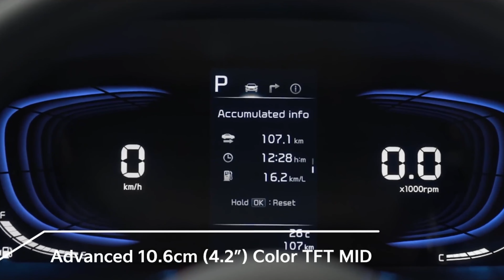Kia Carens 2023 Ecuador 💯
Kia Carens 2022 llega a Ecuador. Te contamos todo sobre su interior, seguridad, Motor, su precio en Ecuador y versiones. El nuevo SUV de Kia llega bastante más versátil al país y el nuevo lenguaje de diseño de la marca coreana.